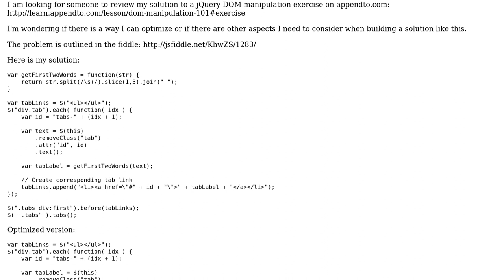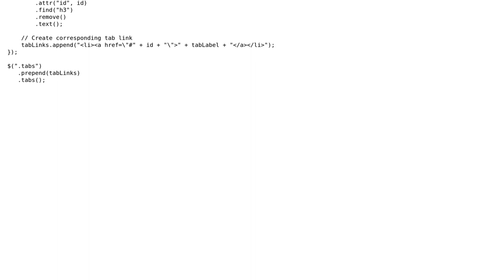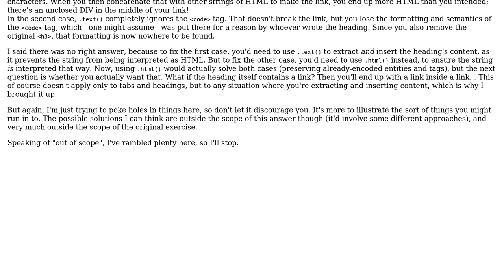Code Review: Using jquery to prepare jQuery UI tabs, optimize?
With thanks & praise to God, and with thanks to the many people who have made this project possible! | Content (except music & images) licensed under CC BY-SA | Music | Images & others | With thanks to user Will M user Flambino and the Stack Exchange Network Trademarks are property of their respective owners. You are responsible for your own actions.